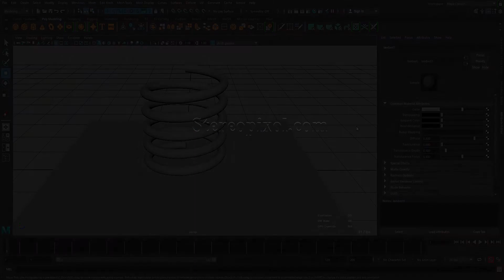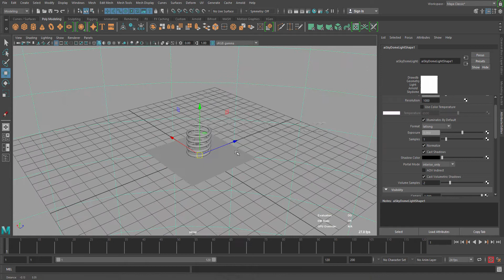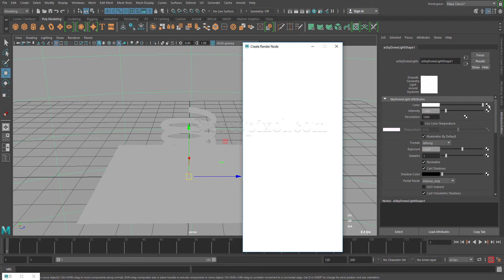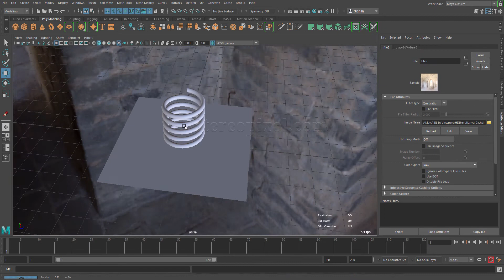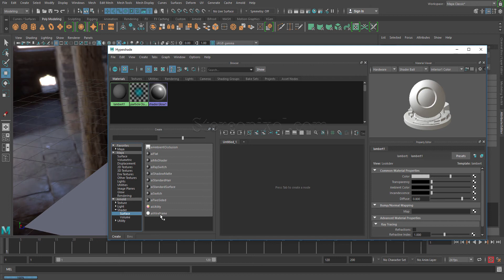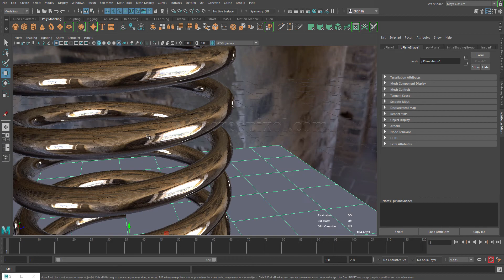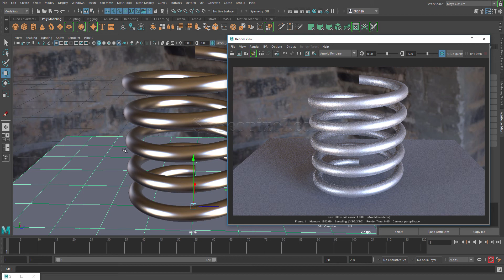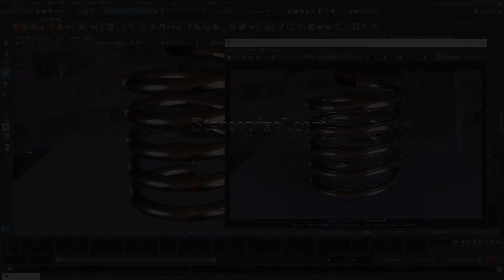Image based Lighting in Arnold - Maya 2018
IBL in Maya 2018 or Image based lighting is an easy lighting technique to Lighting a scene or object to match an surround environment light to blend in the objects that are inside the scene.